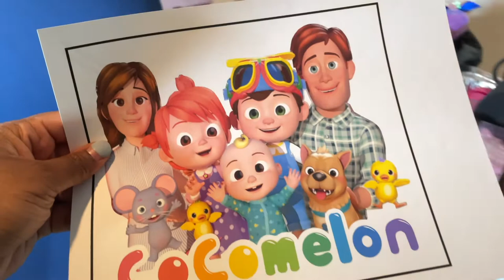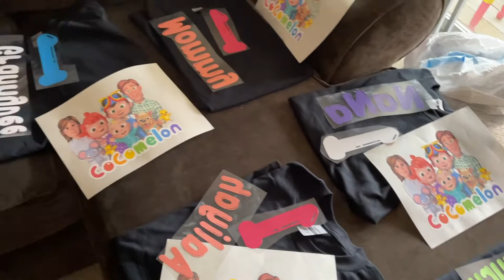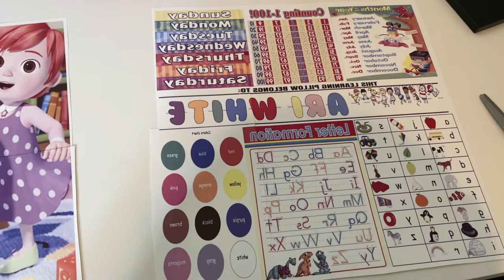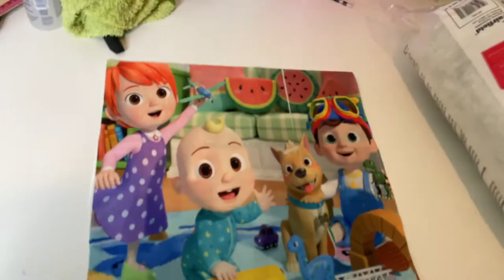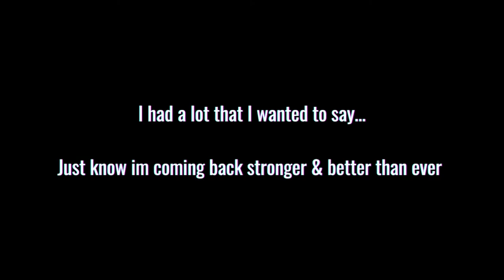Studio Vlog 01| Making Cocomelon Birthday Shirts + Learning Pillow| Entrepreneur Series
Welcome to my 1st studio\entrepreneurial vlog. In todays video, you join me as I create Cocomelon themed shirts for a family as well as I add a custom learning pillow that I make from scratch.